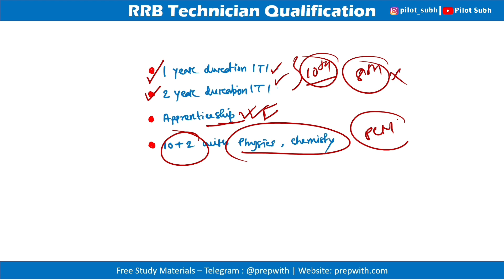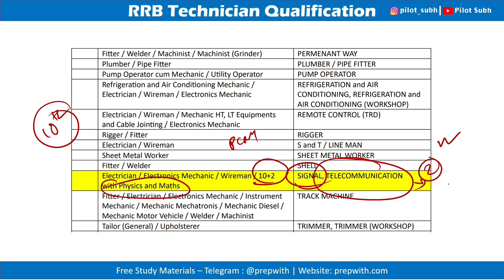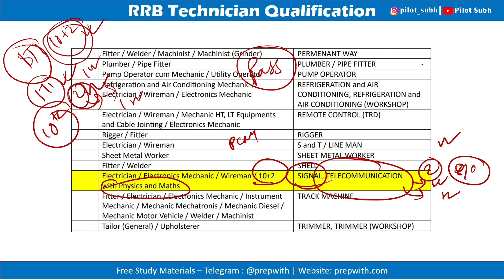RRB Technician Qualification / Diploma वाले Apply कर पाएंगे? Qualification of Railway Technician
📚 My ALP PREPARATION BOOKS (CBT 1 + CBT 2)

🔷 GK and GS
🔷 General Science
🔷 GI and Reasoning
🔷 Engineering Drawing
🔷 Solved Paper 2018 ALP Exam
🔷 Practice Book